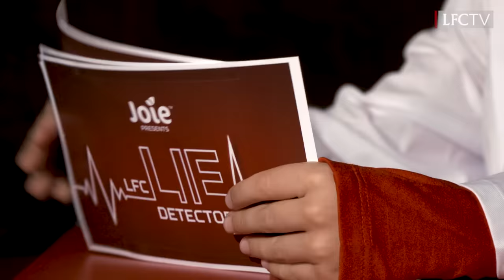Home Alone pyjamas and singing Sweet Caroline | Andy Robertson takes the Kop Kids Lie Detector Test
Did he want to be a striker? Did he bunk off school? Find out these and much more as Andy Robertson take the Kop Kids Lie Detector test, presented by Joie

Get closer to the action with LFCTV GO FREE for a month

We now encourage community contributions. Don't see subtitles in your language? Click here to translate the video title/description and subtitles